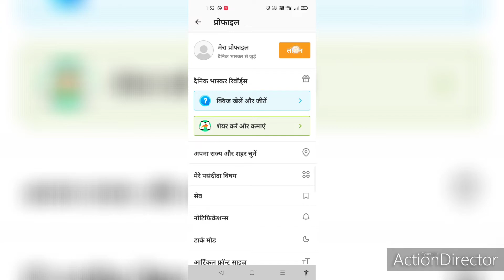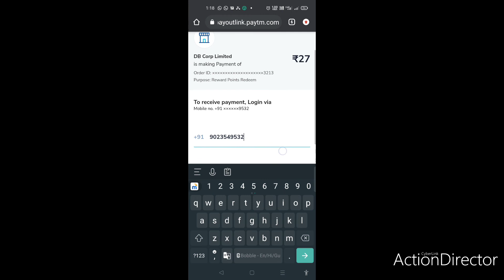everday_erning_app. short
hello freind this is my youtube channal
 everday erning application
 divy bhasker app
App. link in

Hi, Altaf Hussain has sent you a special gift 🎁

Save *extra 30%* 🎊 using the code: UABUEMX82015

UABUEMX82015

Join Altaf Hussain and shop Best Quality Products at Lowest Prices and Free Delivery.